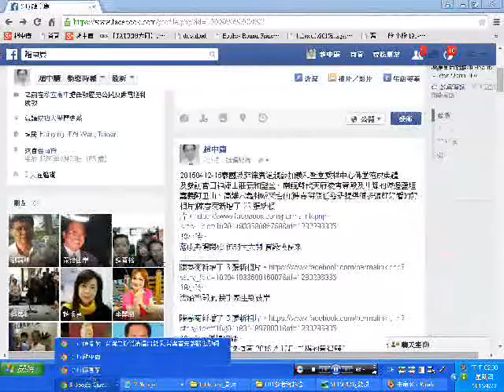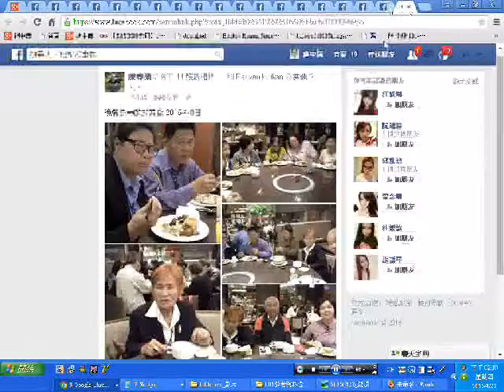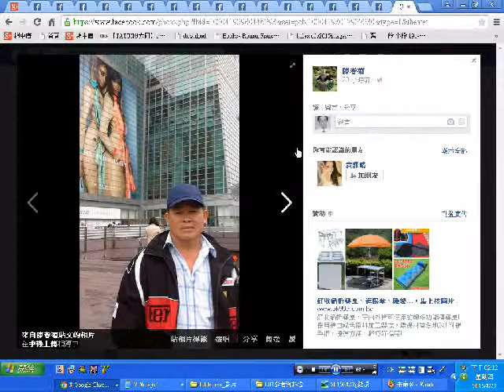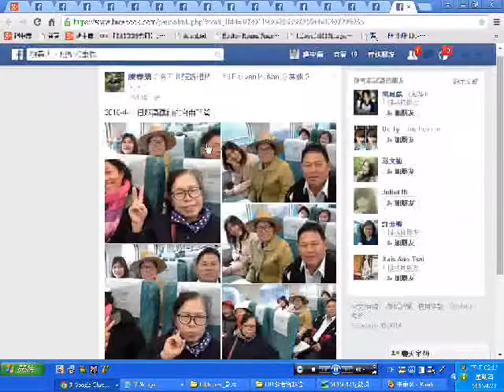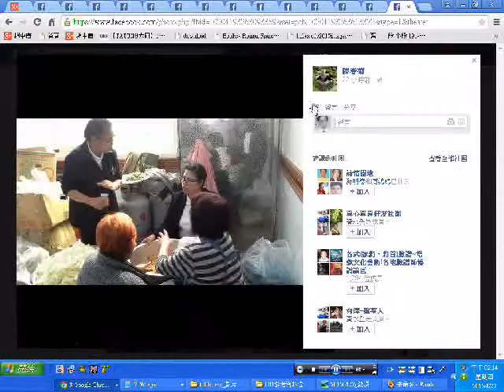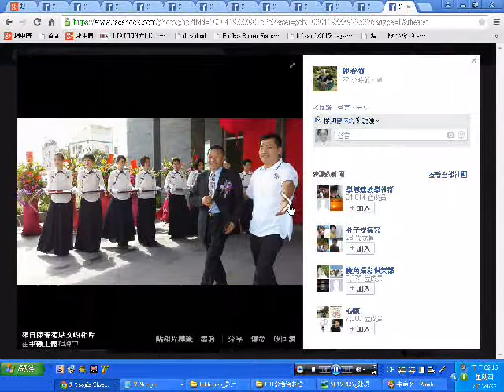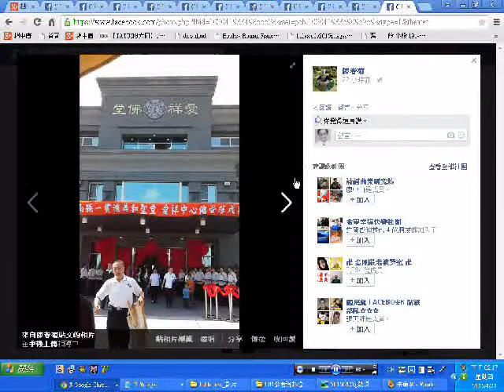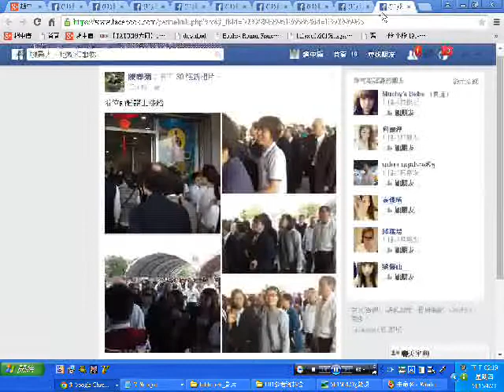20150410--13泰國及菲律賓道親參加義和聖堂愛祥中心佛堂落成典禮及參訪道場與景點影片ikt aixing 01 split 001